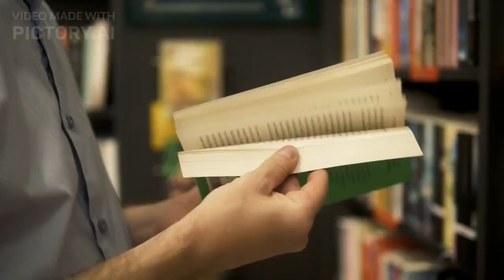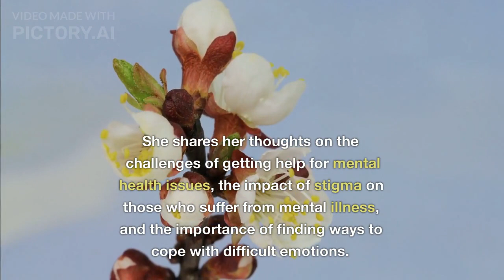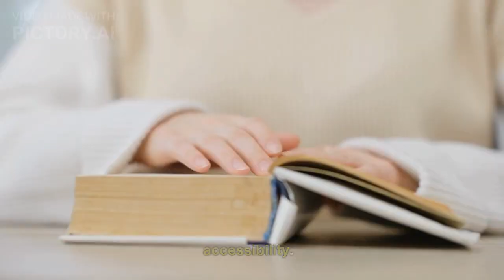"Hyperbole and a Half" by Allie Brosh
In this video, we delve into the world of mental health and humor through Allie Brosh's book "Hyperbole and a Half." Through her unique and relatable comics and essays, Brosh sheds light on the challenges of dealing with depression and anxiety while also finding humor in the darkest of moments. Join us as we explore the impact of this powerful and moving book on mental health advocacy and understanding.